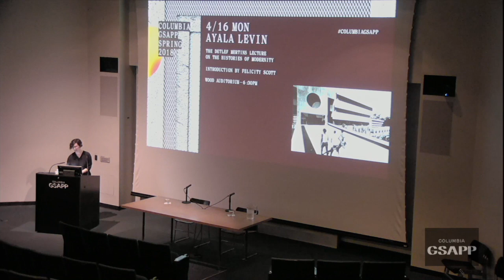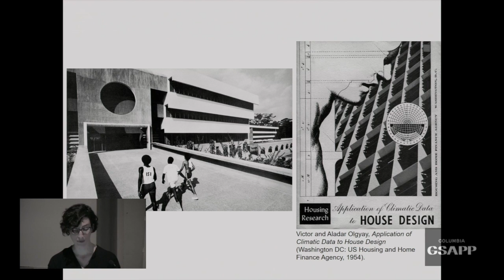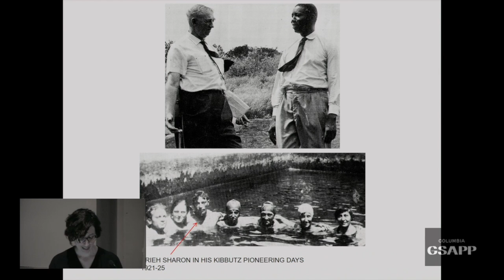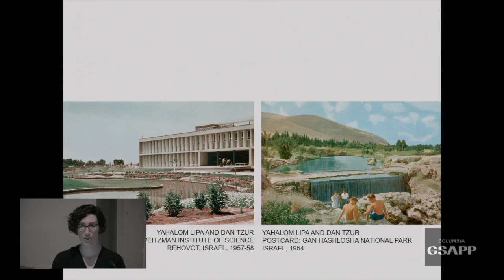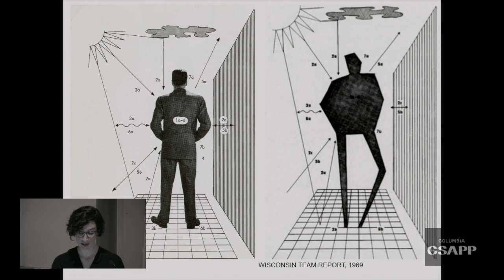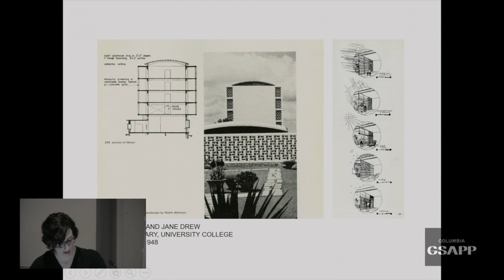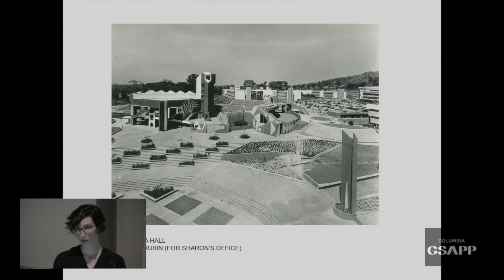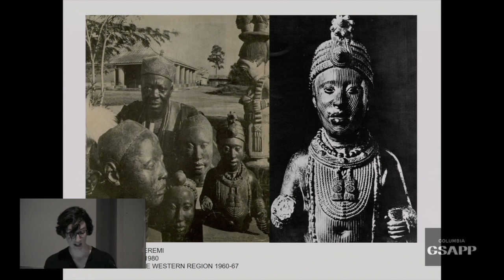The Detlef Mertins Lecture On The Histories Of Modernity: Ayala Levin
Ayala Levin’s research is concerned with north-south and south-south architectural knowledge exchange, with a focus on building and urban planning projects in post-independence African states. She is currently completing a monograph on the export of Israeli architectural and planning models to Sierra Leone, Nigeria, Ethiopia, and the Ivory Coast in the 1960s-1970s. Her next book-length project will explore the emergence of environmental planning in the US in conjunction with the work of American architects, planners, and landscape architects in Africa from the mid 1950s to the late 1970s. Levin completed her PhD at Columbia University Graduate School of Architecture, Planning and Preservation in 2015. Before joining Northwestern University’s Art History Department, she was a fellow at the Princeton-Mellon Initiative in Architecture, Urbanism and the Humanities.

The Detlef Mertins Lecture on the Histories of Modernity is an annual lecture in honor of the life and work of Detlef Mertins (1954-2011). The series is organized by Keller Easterling, Barry Bergdoll, Edward Dimendberg, and Felicity Scott. Previous speakers include Lucia Allais, Craig Buckley, and Zeynep Cęlik Alexander. Supported by Keller Easterling, the Mertins Family, and Elise Jaffe + Jeffrey Brown.

“I came to focus on things that had been misunderstood or overlooked in the historical record and could, therefore, serve as mediators for new thought and design. The writing of architectural history can close down the past or open it up anew. It can bind historical experience into yet another ism …or it can unlock the life and modernité that resides even in the modernisms we already have.”–Detlef Mertins